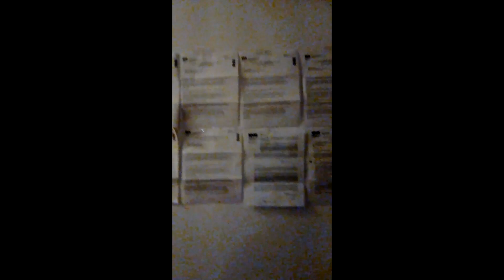1 5 23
As of time of posting (12:31 1/5/23) I am still waiting for the contractors to appear and do the work promised for today on my living room and kitchen. They said they'd be here at 9.

Want to hit me up for collaborative art sorts of work? message me; or feel like sending money through my Zelle to support this or any of my other projects? my email address is
May you all be blessed.  I'm happy to take you on this journey with me.